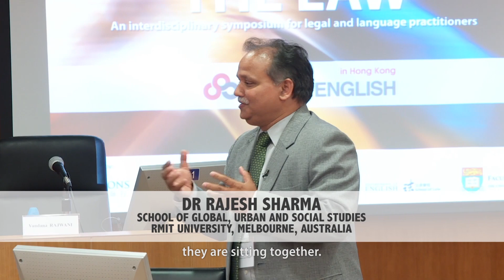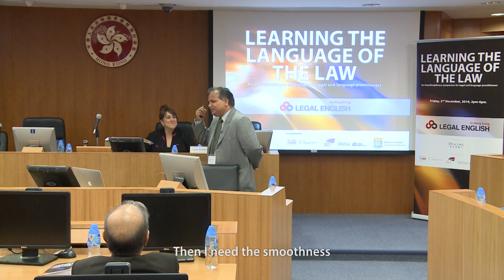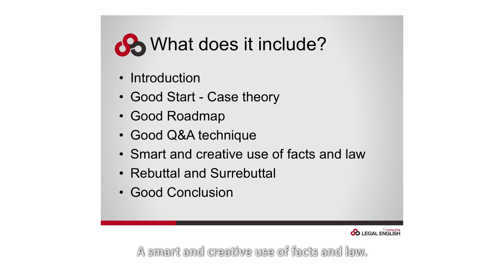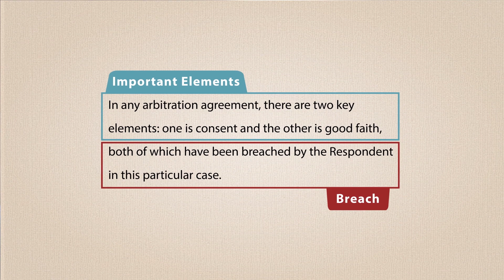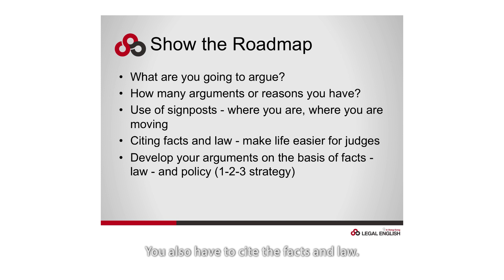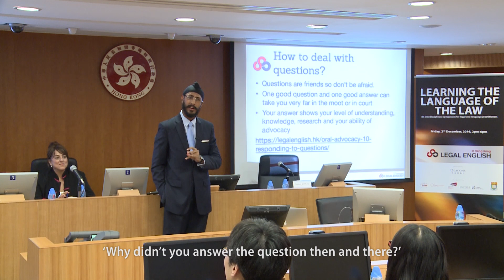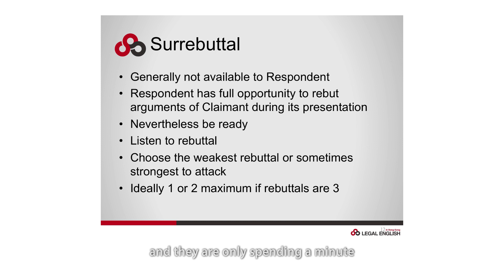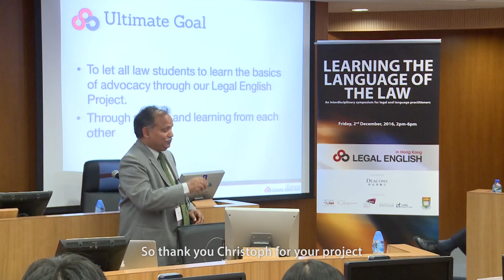Dr Rajesh Sharma: The art and science of advocacy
In this talk, Dr Sharma focuses on how law students can acquire good advocacy skills in a step-by-step method. For this purpose, examples are shown from mooting context which can be practised in real court cases. Produced by legal English in Hong Kong, with support from the Hong Kong University Grants Committee. Special thanks to The Chinese University of Hong Kong Graduate Law Centre.